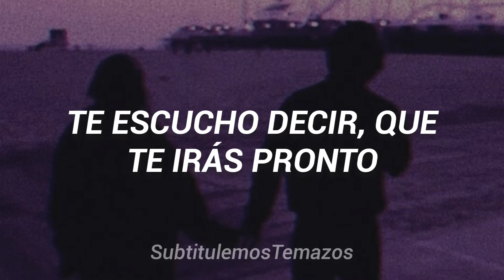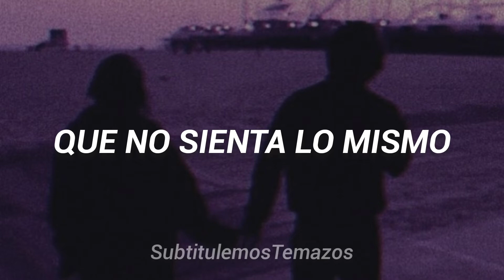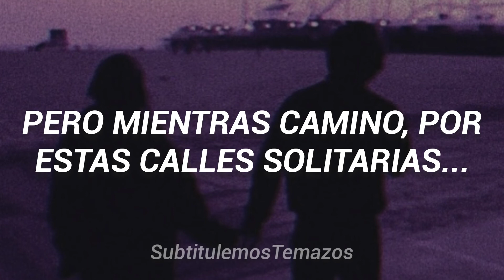The Outfield - Alone With You (Sub. Español)